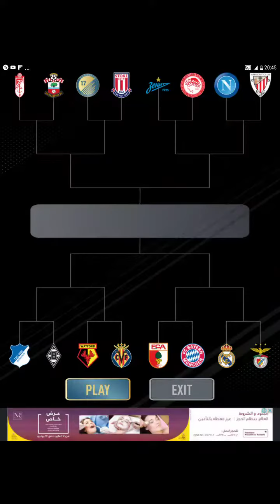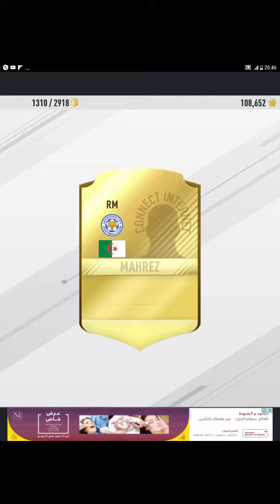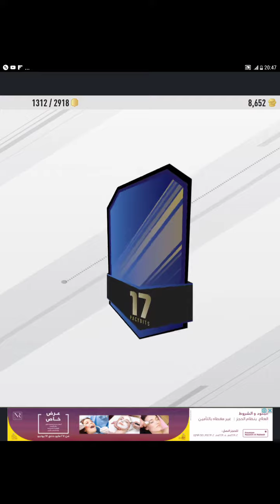June 17, 2017